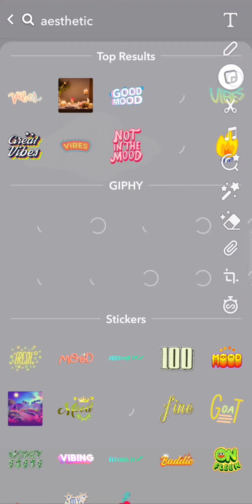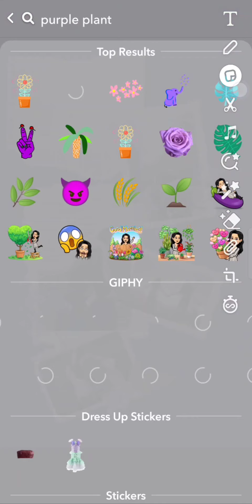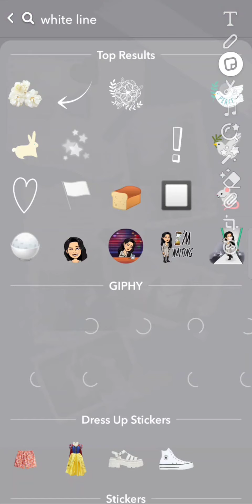Aesthetic Mind-blowing Snap🌸 Streak ideas ||Streak and story ideas ||Miss UT 💕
Sticker
*Purple background
*Aesthetic
*Aesthetic paper
*Purple plant
*Purple tape
*Aesthetic heart
*White line
*Torn